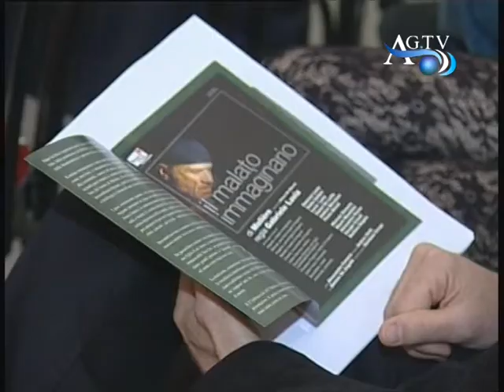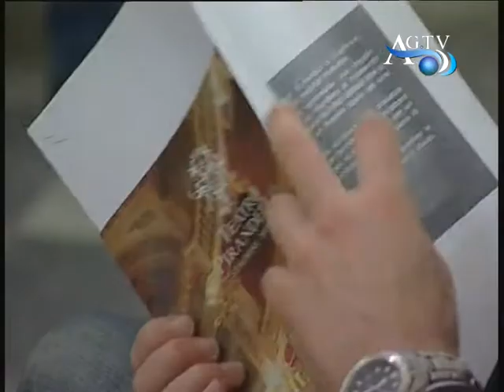Oggi la presentazione de "Il malato immaginario" AGTV 08-04-2011.mpg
Oggi la presentazione de "Il malato immaginario" AGTV 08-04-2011